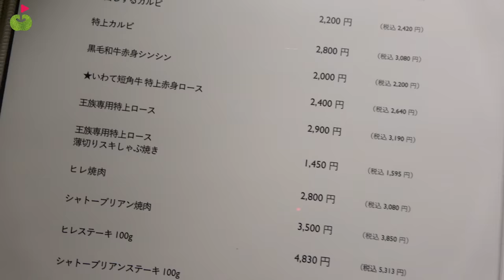ゆいちゃんと忘年会！2021年を振り返ります！[中]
今回はじゅんちゃんとゆいちゃんが
赤坂の高級焼肉を食べながら2021忘年会しました！
全部で3本公開します
ぜひ一緒に飲みながら見てください！
今回は2021年の振り返りをします！